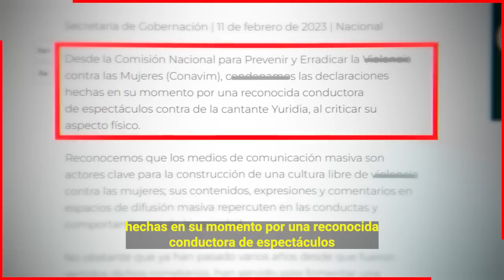📌𝗚𝗢𝗕𝗜𝗘𝗥𝗡𝗢 𝗠𝗘𝗫𝗜𝗖𝗔𝗡𝗢 Pone a Temblar a Ventaneando x 𝗖𝗢𝗠𝗘𝗡𝗧𝗔𝗥𝗜𝗢𝗦 𝗗𝗜𝗦𝗖𝗥𝗜𝗠𝗜𝗡𝗔𝗧1𝗩𝗢𝗦 de Chapoy a Yuridia 😭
Programa Ventaneano en serios aprietos por la boca de Pati Chapoy.

 BIENVENIDOS!!!
suelta la sopa
televisa
exclusivas
venga la alegria
tv azteca
polemica
chismes
Entertainment
farandula mexico